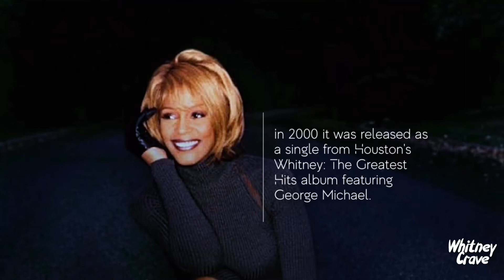[RARE] If I Told You That (Acapella) - Whitney Houston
The first Acapella audio you will find on YouTube!

If I Told You that is the 4th track from “My Love Is Your Love” and it was later released as a single from Whitney’s Greatest Hits album, featuring singer George Michael!